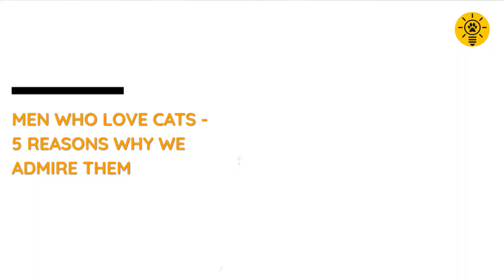Men who love cats - 5 reasons why we admire them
Men who love cats - 5 reasons why we admire them. Here are 5 reasons why men who love and care for cats make fine fellas

00:00 Introduction
00:34 Reason #1 Men who love cats respect moods
01:15 Reason #2 Men who love cats are reliable
02:11 Reason #3 Men who love cats can take s**t
02:53 Reason #4 Men who love cats have a sense of humor
03:40 Reason #5 Men who love cats tend to be smart
04:12 Conclusion